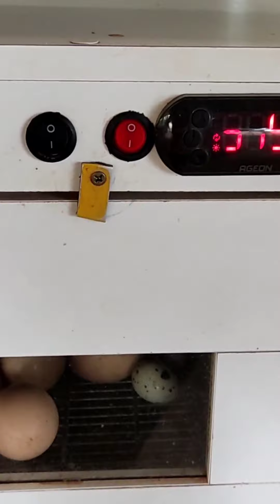Chocadeira de ovos no Sítio Amorin